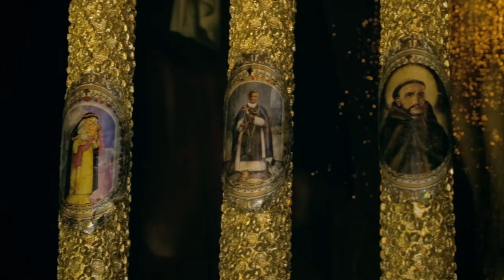Traslado histórico del señor de los Milagros a la Base de las palmas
Traslado histórico del señor de los Milagros a la Base de las palmas por la visita de Papa Francisco a nuestro país